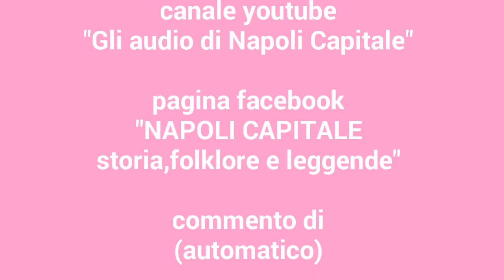La Chiesa di san Ferdinando